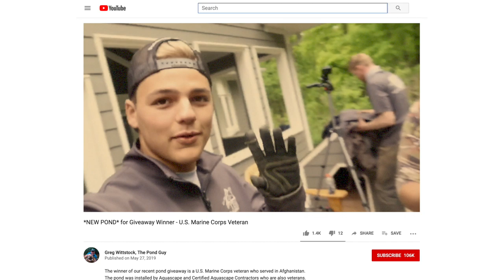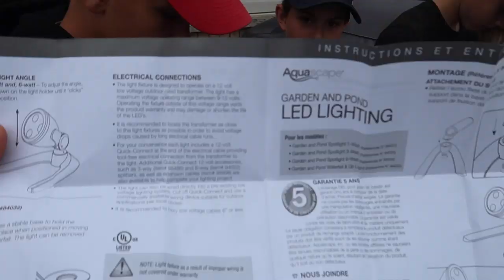*NEW POND* for 2nd Giveaway Winner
The winner of our 2nd pond giveaway is a young boy who tragically lost his father two years ago. The pond was installed by Certified Aquascape Contractor, Genoscape Inc. It was truly a privilege to commemorate an honorable man with this special project!